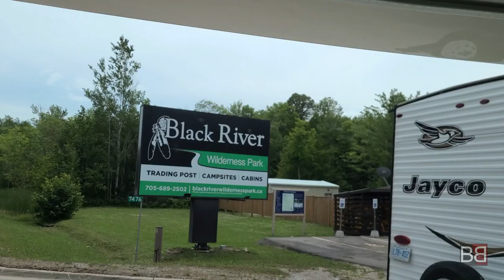When DESI FAMILY goes Camping! VLOG-6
VLOG-6
When Desi Family Goes CAMPING!

Now you can Train with Sunny!

Share your feedback in the comments.

Bayza & Dimatis - Serenity Music